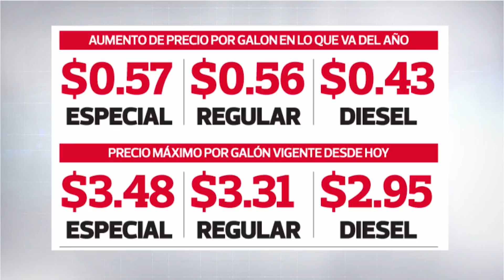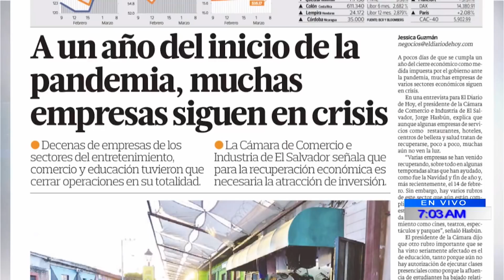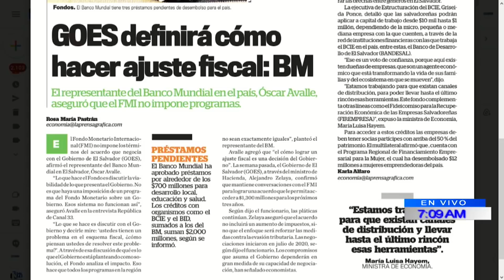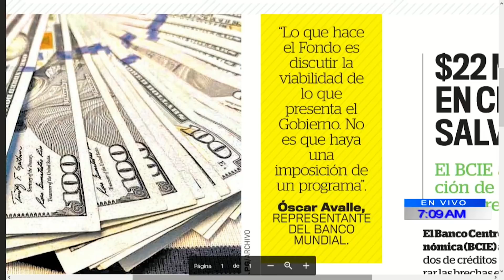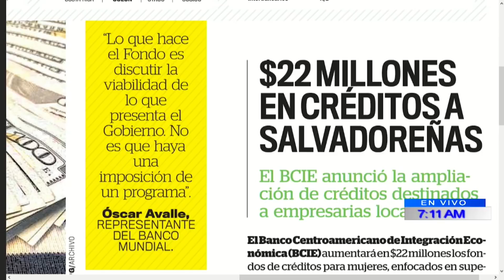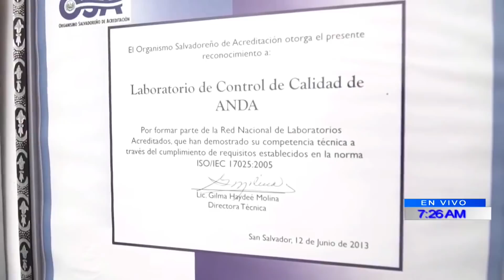PROGRAMA DIÁLOGO CON ERNESTO LÓPEZ 09 DE MARZO 2021